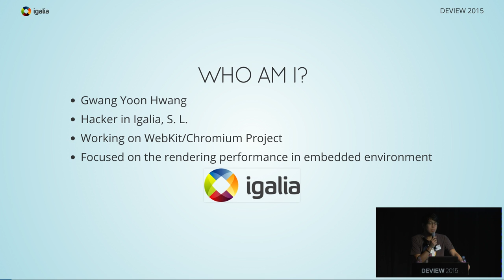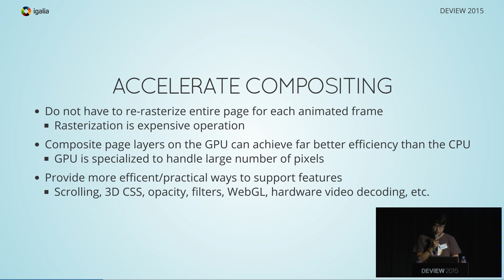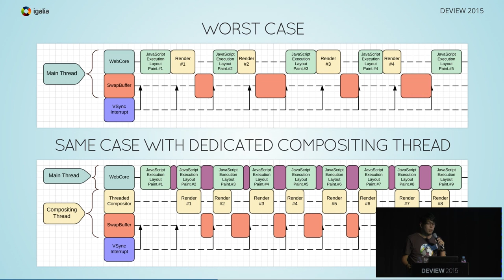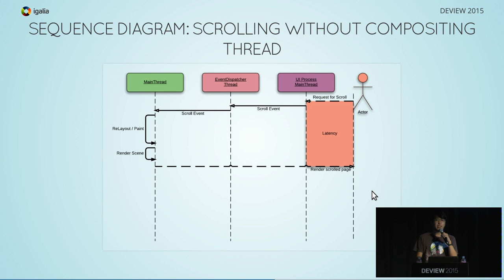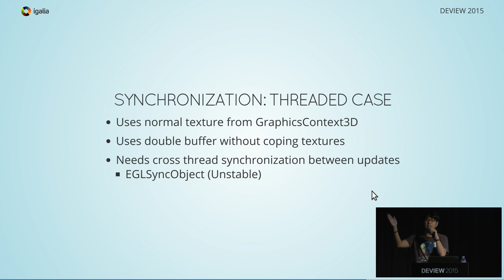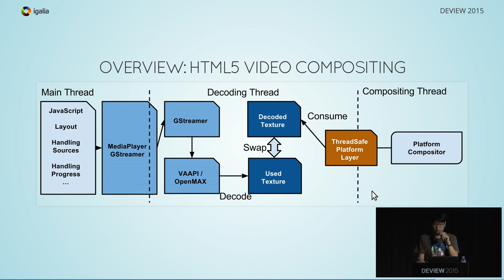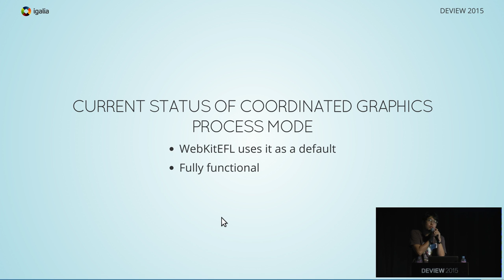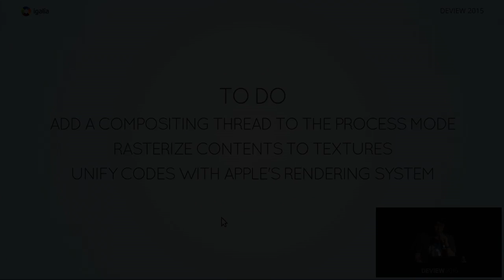Accelerated compositing in WebKit: Now and in the future (DEVIEW 2015)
By Gwang Yoon Hwang.

GPU Accelerated Compositing이 웹엔진에 적용된지는 여러 해가 지났습니다. 그럼에도 불구하고, 이 기술은 완성된 것이 아니며, 개선되어야 할 부분이 많습니다.
이 세션에서 우리는 현재 구현된 Accelerated Compositing들을 간략히 살펴볼 것입니다. 그리고 현재 WebKitGTK+/EFL에서 사용되는 Coordinated Graphics의 현재 상황과 앞으로의 개발 방향을 이야기할 것입니다. 또한 GPU 가속이 적용되는 WebGL, HTML5 2D Canvas 그리고 HTML5 Video를 compositing할 때 성능향상을 위한 zero-copy platform layer compositing에 대하여 이야기하고자 합니다.